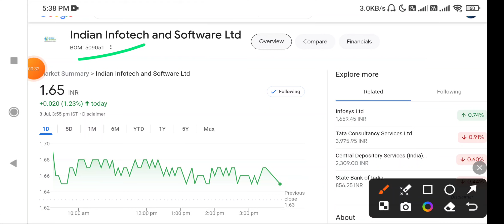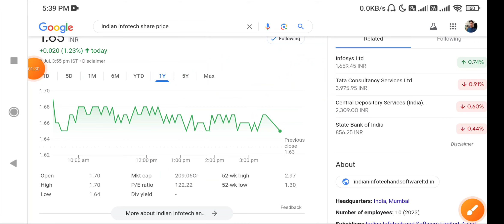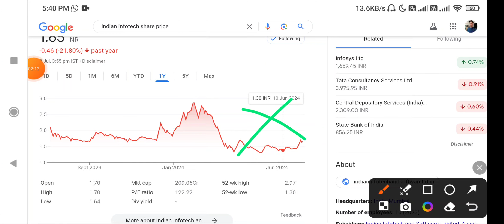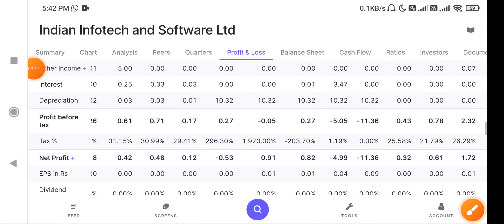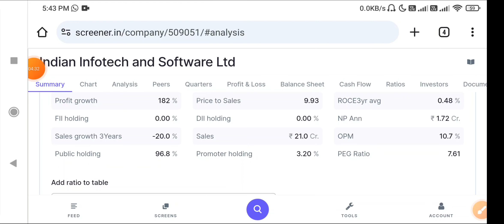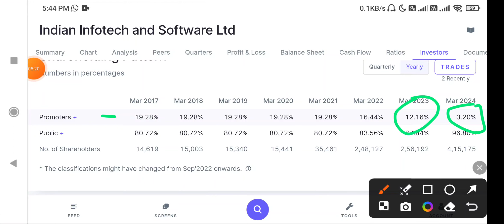Indian infotech and software share latest news today I Indian infotech stock news today#indianinfo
Indian Infotech

Indian infotech and software Itd

Indian infotech share news Indian infotech share latest news

Indian infotech latest news Indian Infotech share price

Hash Tags -

Please Note:-